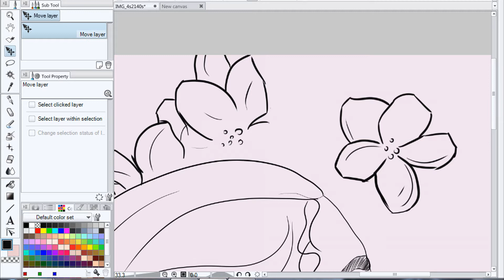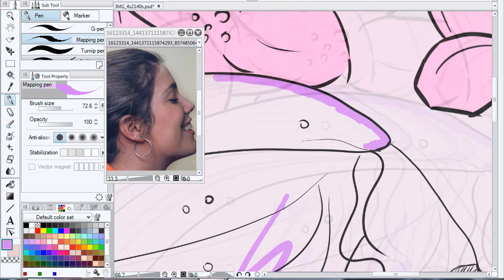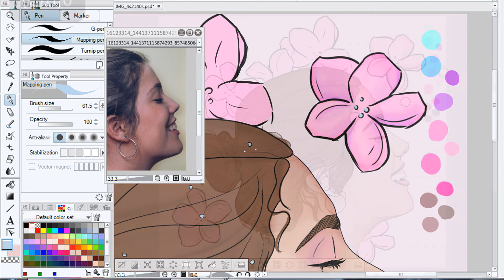MI ÚLTIMO TRABAJO • Dibujo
♥ LEEME / DESPLIEGAME ♥

Hola a todos, os traigo nuevo vídeo, esta vez uno muy especial porque os cuento con quién he realizado mi último trabajo, espero que la poyéis y sigáis, es encantadora! Sus redes y las mías están un poquito más abajo. Hasta el siguiente vídeo!